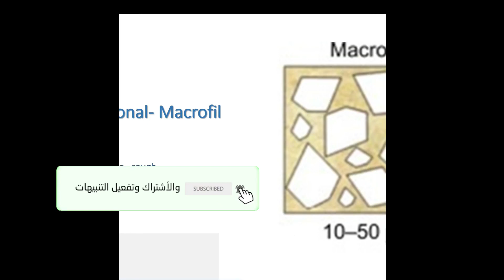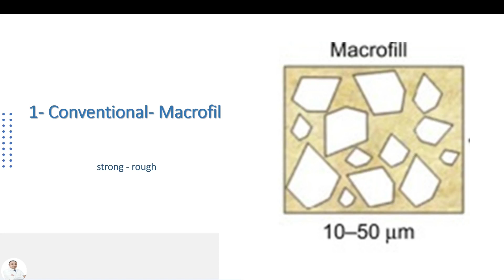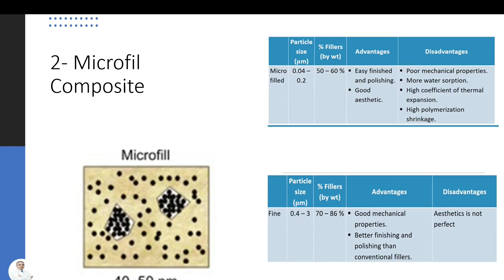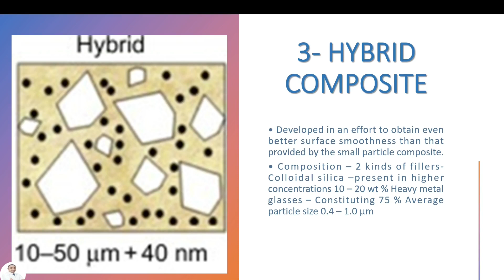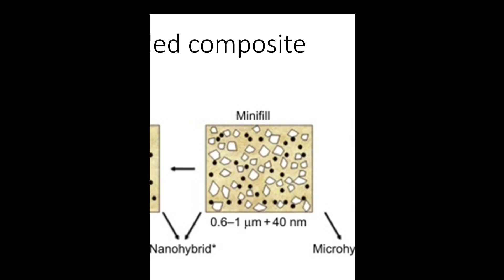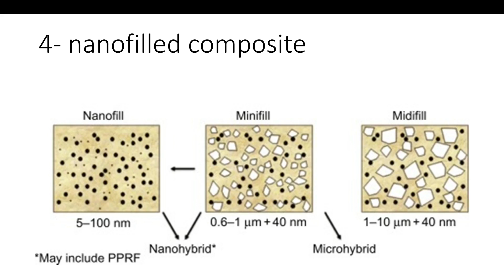6 - سلسلة كل شيء عن حشوات الكومبوزيت - دليلك لفهم أنواع حشوات الكومبوزيت (DENTAL COMPOSITE TYPES)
تُعد حشوات الكمبوزيت (Dental composite fillings) من أكثر أنواع حشوات الأسنان شيوعًا، وذلك لتميزها بمظهرها الطبيعي وقوتها ومتانتها وسهولة تركيبها.
في هذه المحاضرة، الجزء السادس من سلسلة  كل شيء عن حشوات الكومبوزيت - ALL ABOUT DENTAL COMPOSITE سنقوم بشرح أنواع حشوات الكمبوزيت الأربعة الرئيسية: ماكروفيل، مايكروفيل، هايبرد، نانوفيل. سنناقش مميزاتها وعيوبها، ونقدم نصائح لاختيار النوع الأنسب لك.

Dental composite fillings are one of the most popular choices for restoring teeth due to their natural appearance, strength, durability, and ease of placement.
In this lecture, part 6 of the "All About Dental Composite" series, we'll delve into the four main types of composite fillings:

Macrofill: Explore the characteristics, advantages, and limitations of macrofill composites.

Microfill:  Discover the benefits and drawbacks of microfill composites.

Hybrid:  Understand the combination of strength and aesthetics offered by hybrid composites.

Nanofill:  Uncover the latest advancements in nanofill composites and their unique properties.

Throughout the lecture, we'll discuss the key factors to consider when selecting the most appropriate type of composite filling for each situation, equipping you with the knowledge to make informed decisions for your patients.

Join us and gain valuable insights into the diverse world of dental composite types!